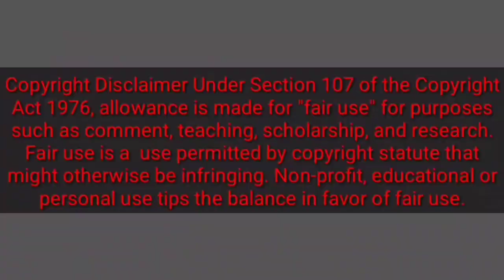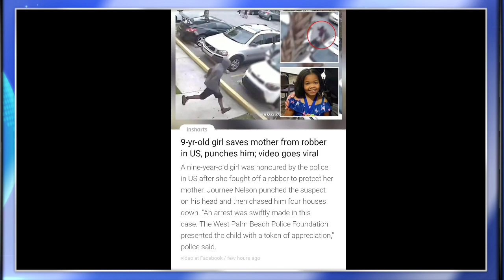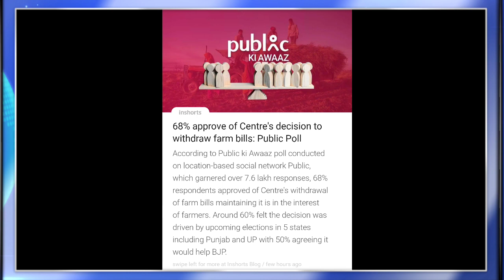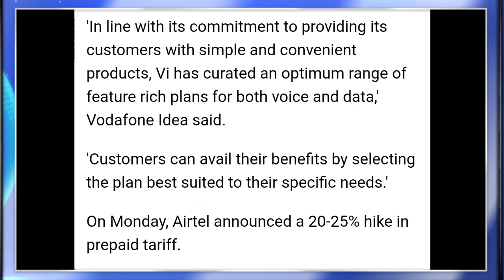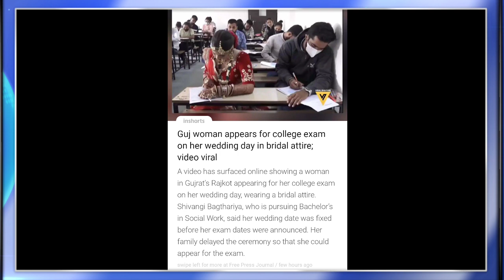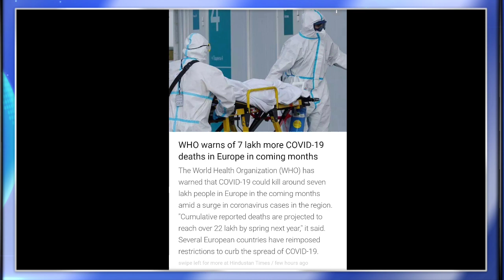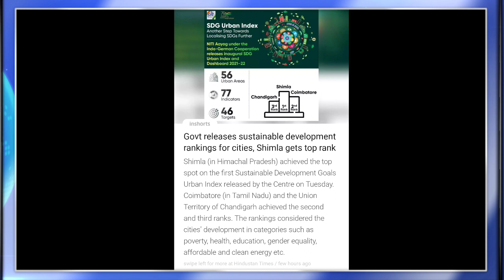MORNING BRIEF NEWS IN NAGAMESE 24TH NOVEMBER 2021 | YIMKHONGTV